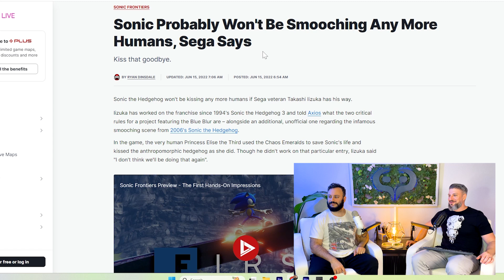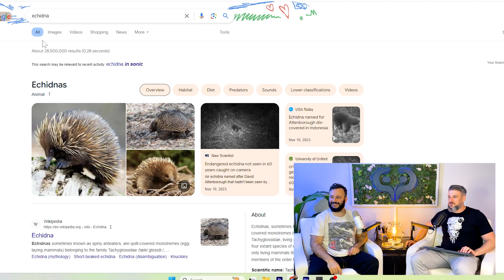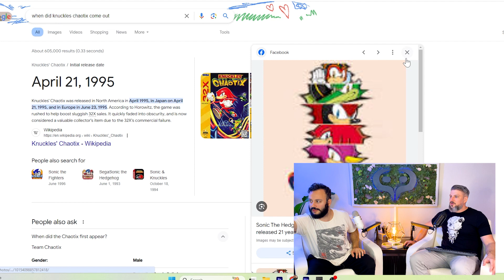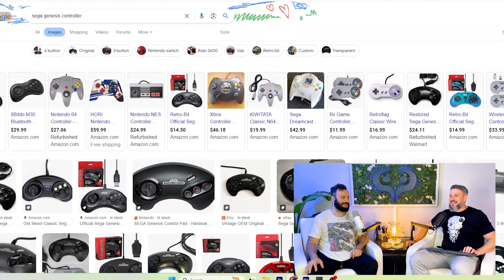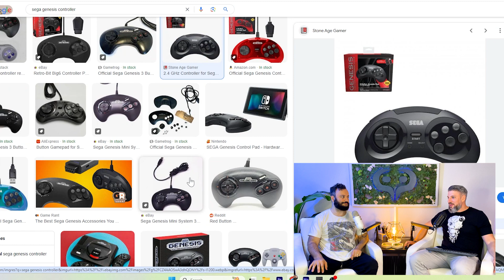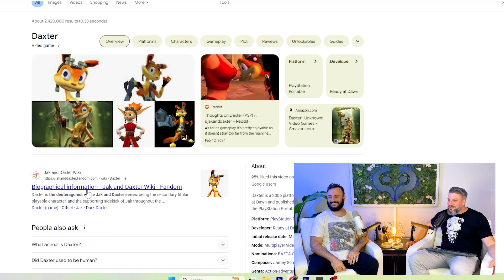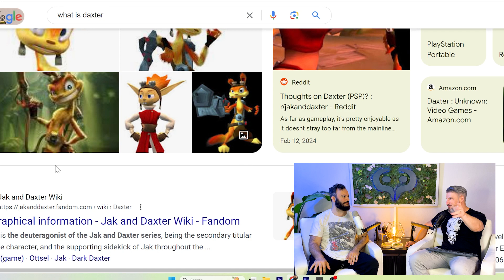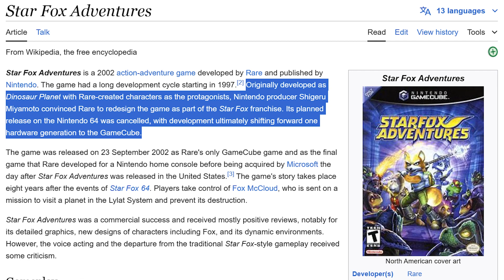Is Atreus the Best Video Game Sidekick?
In this episode, Nik and Arman discuss video game companions and sidekicks, and what characteristics make them interesting, or useful in combat.

▶Wishlist Our Game, Traveler's Refrain, Now On Steam!